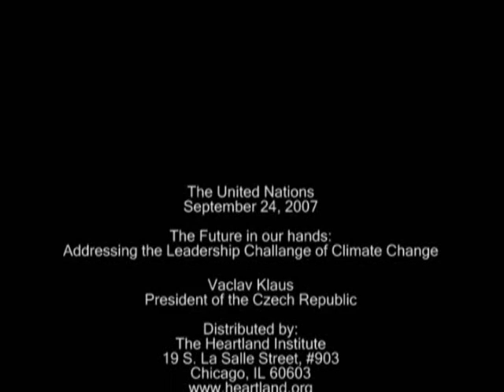President Klaus speech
Czech President Vaclav Klaus gives a speech to the UN on climate changes.